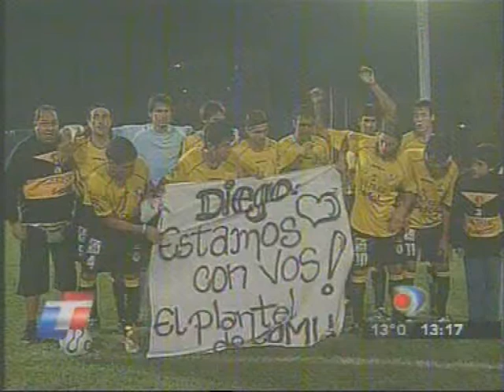Comunicaciones-Los Andes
kdj